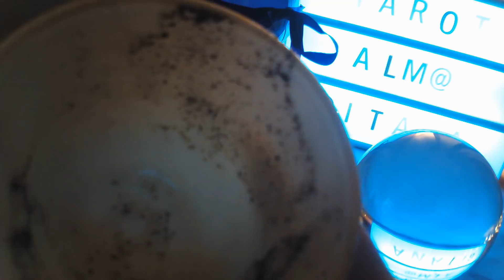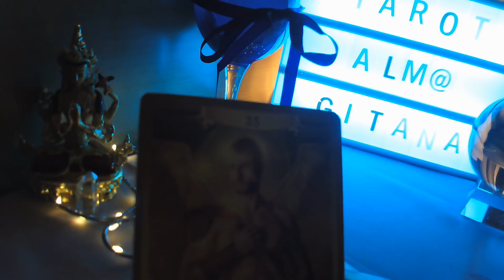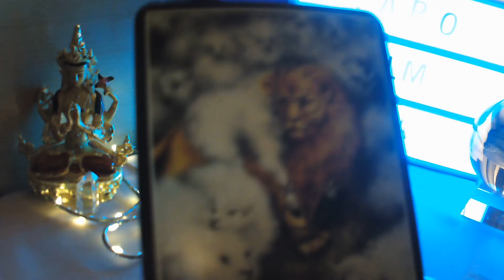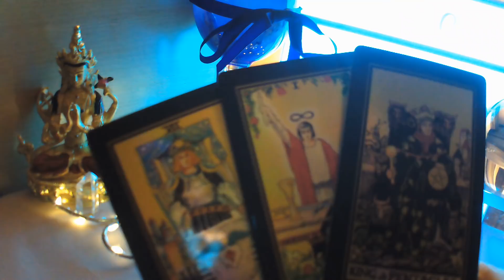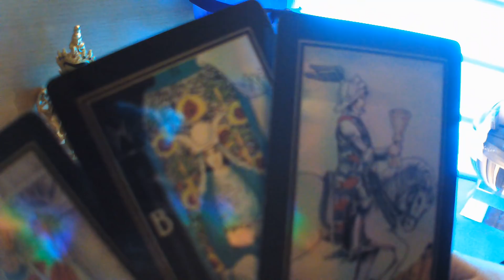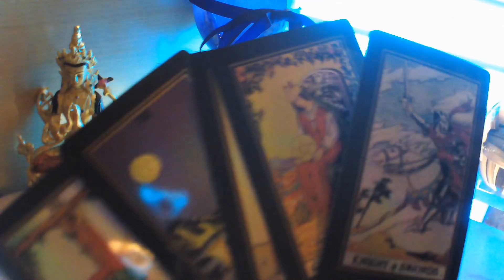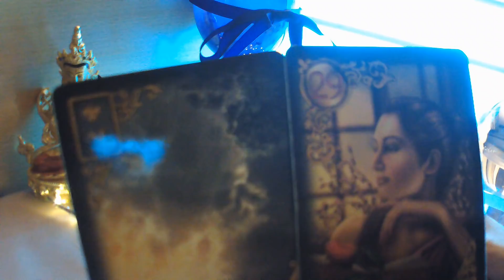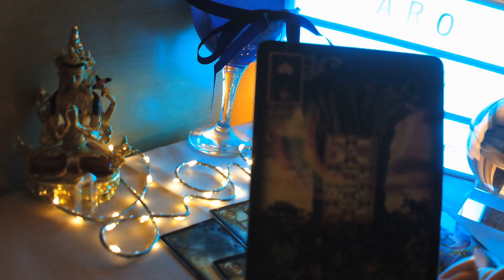VIRGO LECTURA DEL CAFÉ ☕ ALGUIEN TE LLAMA Y HARÁ LO IMPOSIBLE POR RECUPERARTE 💘ERES SU MUNDO WOW💕😀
BIENVENIDOS A MI CANAL, TE INVITO A QUE ME REGALES UN LIKE, COMPARTAS MIS VIDEOS, Y TE SUSCRIBAS GRATIS, ACTIVA CAMPANITA PARA QUE TE LLEGUEN TODOS MIS VIDEOS, ESTE VIDEO ES PARA MAYORES DE 18 AÑOS Y ESTA PROTEGIDO POR MIS DERECHOS DE AUTOR, Y ES  PROPIEDAD DE TAROT ALMA GITANA, NO ESTOY HACIENDO CONSULTAS PERSONALIZADAS, SON PREDICCIONES MUY GENERALES, Y A NIVEL ORIENTATIVO, POR ELLO NO OS VAN A RESONAR A TOD@S, Y TAMPOCO CONDICIONAN A NADIE, UN MILLON DE GRACIAS A TODOS MIS SUSCRIPTORES, OS ENVIO UN ENORME ABRAO DE LUZ Y BENDICIONES.